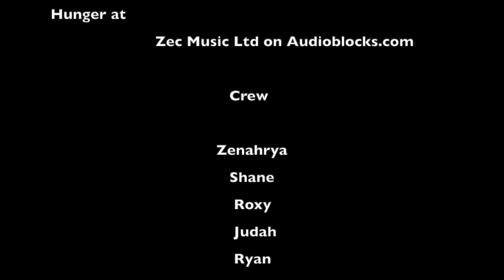DLTV COVID-19 Special Ep. 2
DLTV students share ideas on things you can do at home to beat the boredom of quarantine.